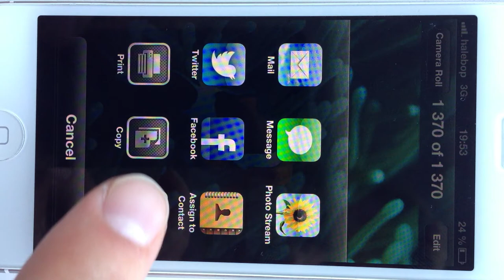Teddy Wallpaper App Instructions